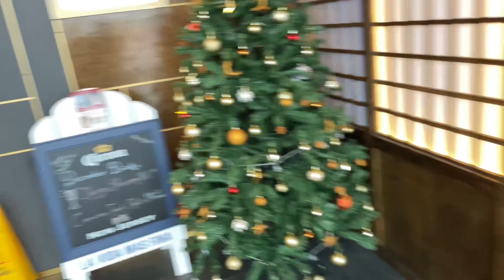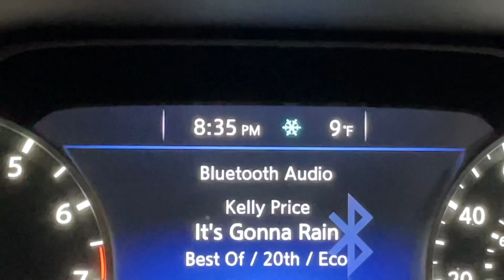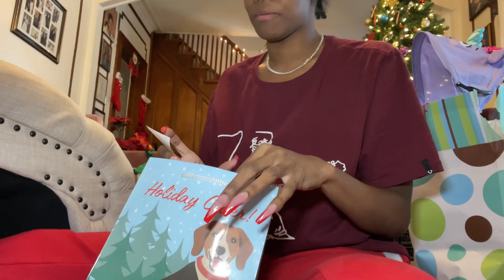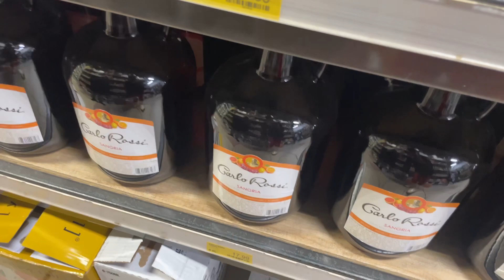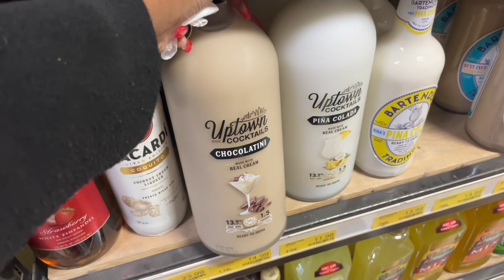VLOGMAS: SAYING GOODBYE 😢 , PREPARING FOR CHRISTMAS 🎄, SOLO LUNCH DATE 🍸& FAMILY DINNER 😍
🎄🎄 Enjoying vlogmas so far?! It’s almost over! But in the meantime, in between time enjoy this vlogmas

🎄🎄 Guess what my KREEATORS ?? Were on the road to 300 subbies!! Thanks to you all!!!

I appreciate the love in my little 4 months of being on YouTube! The content will get better!

Snap: KreeKreeKray
Business IG: DivacandiiLashes

NO FREE PROMOTION OR ADVERTISEMENTS
Business/Collabs ONLY!

♓️ PISCES